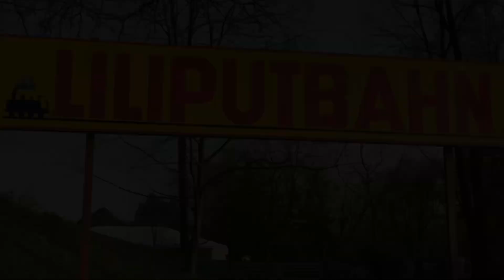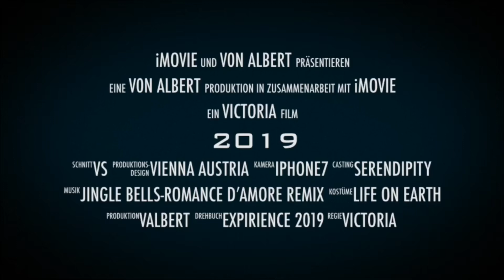V.A. Prater Liliputbahn train travel with kids in Vienna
Prater Liliputbahn train travel with kids in Vienna
choo choo train for kids